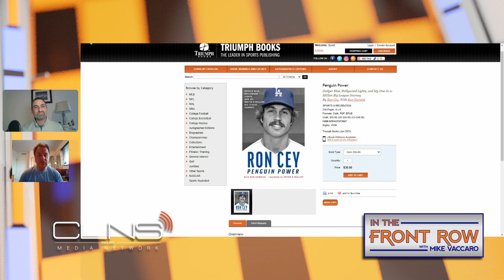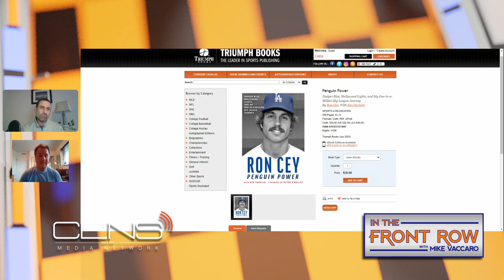Ron Cey on the BEST Infield Ever, Winning World Series with Dodgers, and "The Penguin" Nickname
Ron Cey was born and raised in Tacoma, WA where he played multiple sports up until graduating high school and attended Washington State to play baseball. After playing for the WSU freshman team, Cey played for Coach Chuck Brayton and the varsity team where he became the Cougar's top hitter and also earned his nickname "The Penguin". In 1968, the Dodgers drafted Cey in the 3rd round and he spent three years in the minors before making his MLB debut in 1971. He became a full-time Dodger in 1973 and teamed with Steve Garvey (1B), Davey Lopes (2B) and Bill Russell (SS) to form the Los Angeles infield for the next 8½ years. During that time, Cey was a 6-time All-Star and helped the Dodgers navigate a strike in the middle of the 1981 season to win the World Series against the New York Yankees. Playing for legendary manager Tommy Lasorda, Cey he was named co-MVP of the Series along with Steve Yeager and Pedro Guerrero. That title signaled the end of an era as the Dodger infield eventually broke up with Cey getting traded to the Chicago Cubs after the 1982 season. After 4 years with the Cubs and one more with the Oakland A's, Cey retired in 1987. He worked for the Dodgers after his retirement and currently hosts a podcast ("We'll See About That") and recently wrote his memoir (Penguin Power - Dodger Blue, Hollywood Lights, and My One-In-A-Million Big League Journey). In this episode, Cey shares his journey and tells us who was "his guy" growing up. He also takes us through the 1981 Fall Classic and recounts getting hit in the head by a Goose Gossage pitch in Game 5. Cey also tells us why third basemen have been an under-represented position in the Baseball Hall of Fame and why his numbers might warrant induction into the Hall.